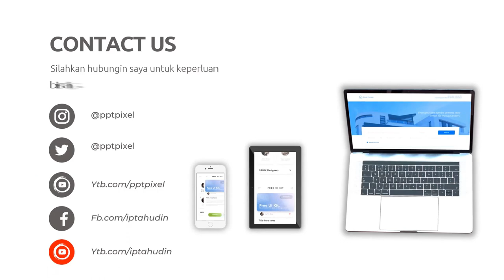Menciptakan Pengalaman yang Menggugah dalam Video Explainer yang Panjang Jasa edit Video